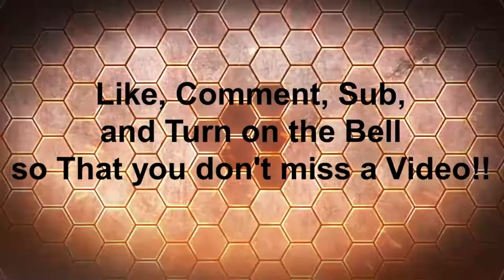Drunk Minecraft Pt#1